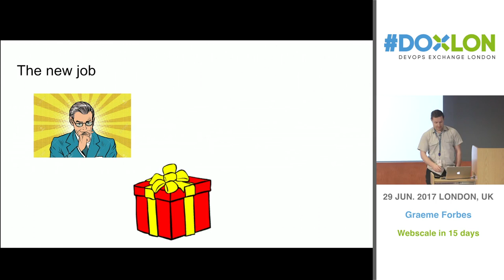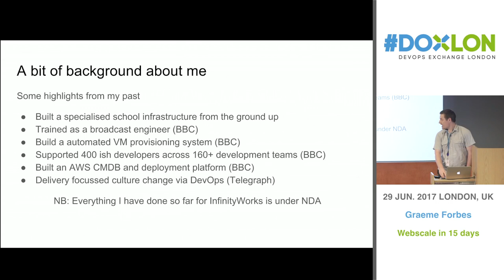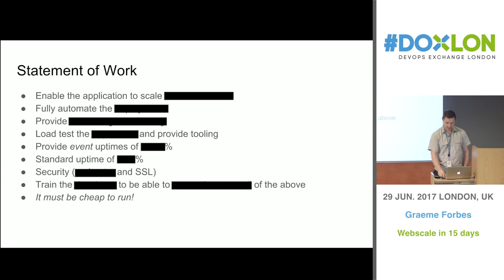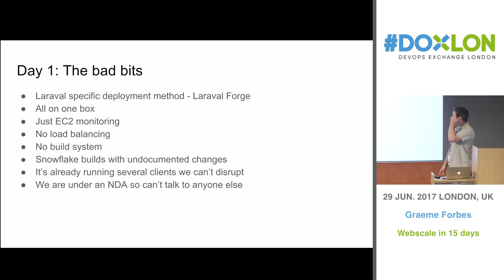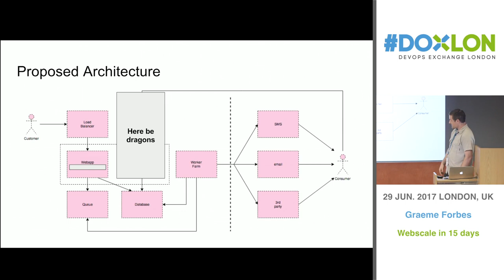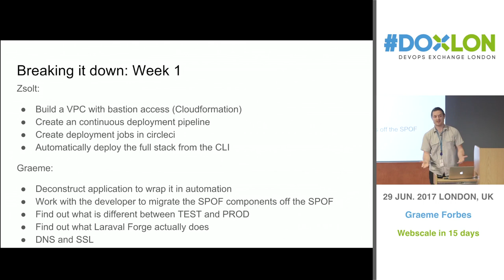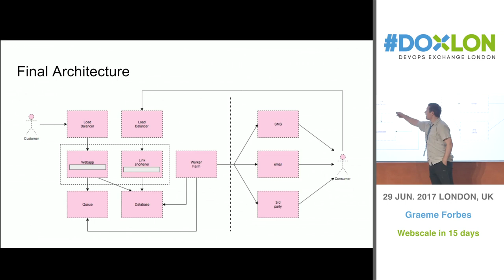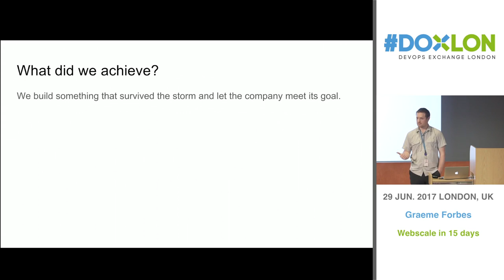Webscale in 15 days - Graeme Forbes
Graeme Forbes, Senior Consultant at Infinity Works, tells the story of a new employee's trial by fire, productionising a never-seen-before application with very tight deadlines.

Learn how they approached the seemingly impossible and succeeded, even if the scope changes...